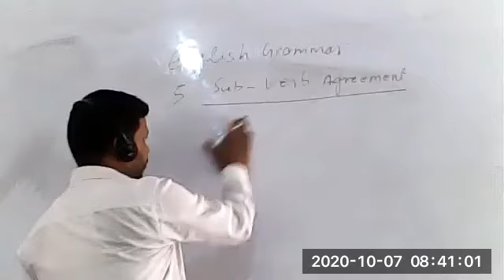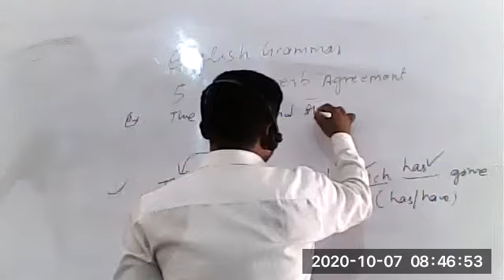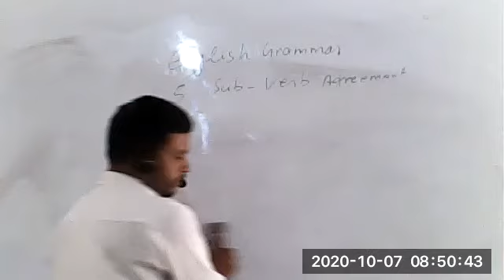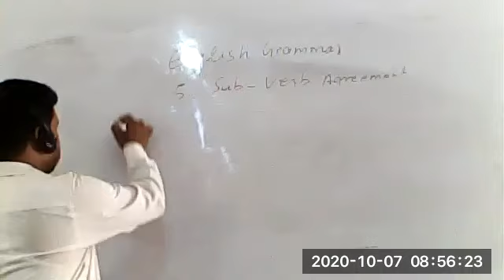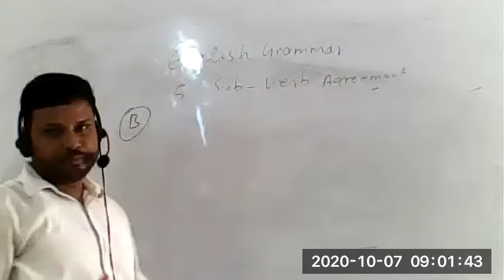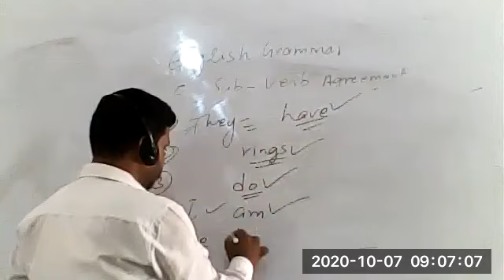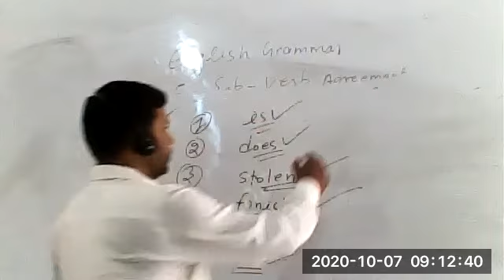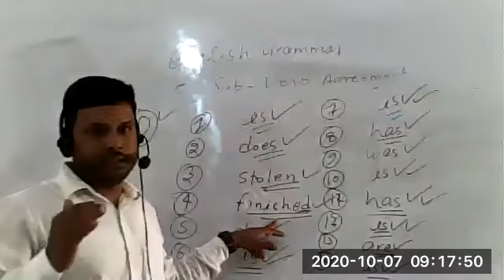English 07 oct Mritunjay